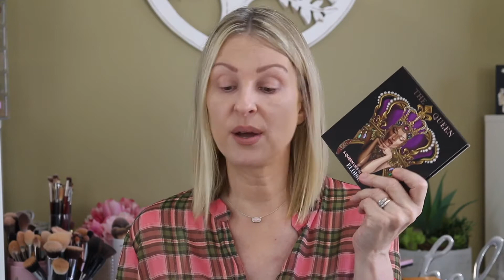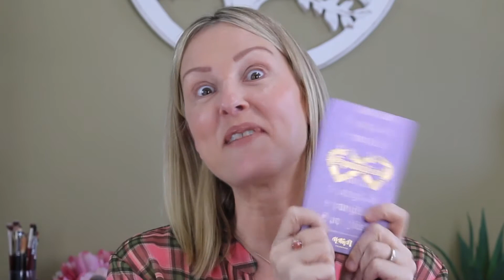Boxycharm September 2020 Unboxing | Battle of the Boxes | Premium Vs. Base Box | Which box wins?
HI FRIENDS! In today's video, let's look at the base box vs premium for September Boxycharm - What did I get? Did I get a good variation? I would love to hear from you! SMOOCHES!

Please take the time to subscribe and like if you enjoy this content so I can continue to make content for you - you really keep this channel going - thank you, you mean the world to me with your comments and interaction in our community! Love you guys!

All products are always bought by me for my use; opinions are mine and are always honest - sometimes brutally.

A little about me: I am 51 with dry, dehydrated skin. I have hyperpigmentation, wrinkles and signs of aging. I love makeup, BUT MY PASSION IS SKINCARE!  I Shop at Ann Taylor, Loft and Nordstrom for clothing. I am a size 8 curvy that generally needs no tailoring, 160 pounds, 5'9"s. Size 10 shoes.